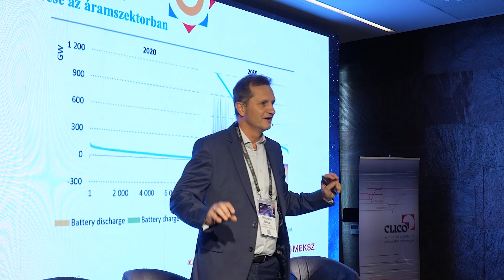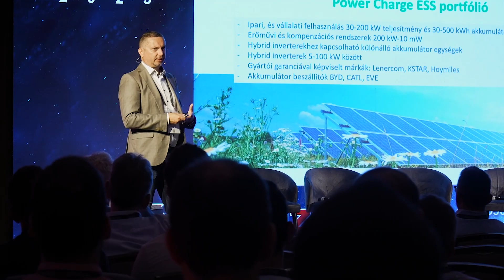Felsmann Balázs az energiatudatosságról - ITBUSINESS Inside 2023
Milyen változásokat hozott a cégek energiatudatosságában, működésében és döntéseiben a tavalyi ársokk – egyebek mellett ezekre a kérdésekre is választ adott Felsmann Balázs rövid interjúnkban.
A Magyar Energiakereskedők Szövetségének elnöke az ITBUSINESS Inside 2023 konferencia energetikai blokkjában tartott felvezető előadást, majd a szekciót záró kerekasztal-beszélgetést is levezette. Mind az előadás, mind a panelbeszélgetés videója hamarosan elérhető lesz Youtube-csatornánkon.